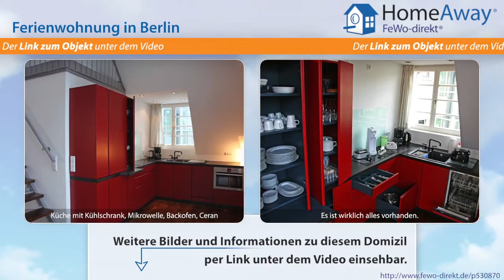Berlin: Dachmaisonette Ferienwohnung im Villenviertel Westend, nahe - FeWo-direkt.de Video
Ferienwohnung  Berlin Berlin für 6 Personen :
Die ruhig gelegene neu ausgebaute Dachmaisonette mit Balkon befindet sich im berühmten Villenviertel Westend, zentral im Westteil Berlins. Sie liegt im vierten Stock eines mit Wein und Efeu bewachsenen Mietshauses von 1926. Ein Fahrstuhl ist vorhanden. Die Wohnung ist mit einer Mischung aus Antiquitäten und Designmöbeln ausgestattet. Der  Wohnraum ist bis zum Dachgiebel offen. Eine Treppe führt...